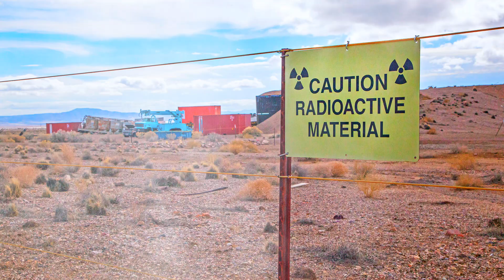928 Nuclear Tests in Nevada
In 1951, the Nevada desert became ground zero for America’s nuclear testing program. Over 40 years, 928 nuclear tests shook the region—100 of them atmospheric, with mushroom clouds visible from Las Vegas. Fallout reached communities hundreds of miles away, triggering long-term health consequences. More than 41,000 claims have been approved under the Radiation Exposure Compensation Act, with over $2.6 billion paid to victims. Nuclear testing ended in 1992, but some operations at the Nevada National Security Site continue today.